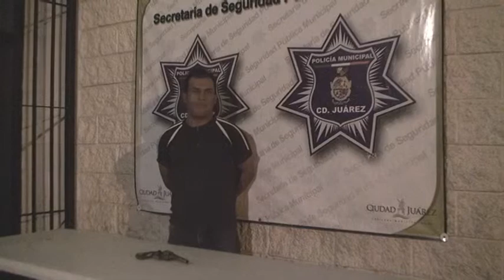Elementos municipales arrestaron a un sujeto armado en la colonia Insurgentes en Juárez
Elementos  de la Secretaría de Seguridad Pública Municipal realizaron la detención de un sujeto que tenía en su poder  un arma de fuego, quien escandalizaba y amenazaba a los transeúntes en  inmediaciones de la colonia Insurgentes.
La detención se realizó a las 21:35 horas de la noche de ayer en el cruce de las calles José María Morelos y Castañón de la colonia antes mencionada, luego que se atendiera un llamado recibido en el Centro de Emergencia y Repuesta Inmediata CERI 066, en la que reportaron a un hombre armado en la vía pública.
Por lo que llegaron agentes preventivos al lugar del reporte de los hechos en donde sorprendieron a un hombre con las características del reportado, motivo por el cual lo aseguraron para aplicarle una revisión, tras la cual le encontraron entre sus pertenencias fajada a la altura de la cintura un arma de fuego tipo revolver, calibre .38 especial, la  cual estaba desabastecida.
El presunto responsable fue identificado como Juan Carlos Mediana de Anda de 29 años de edad, quien fue presentado junto con la evidencia asegurada ante el juez de barandilla en turno de la Estación de Policía del Distrito Universidad, mismo que se encargó de ponerlo a disposición de la Procuraduría General de la Republica por delitos contra la ley federal de armas de fuego y explosivos para que sea ahí en donde determinen responsabilidades.
AAVL
Fin del Comunicado